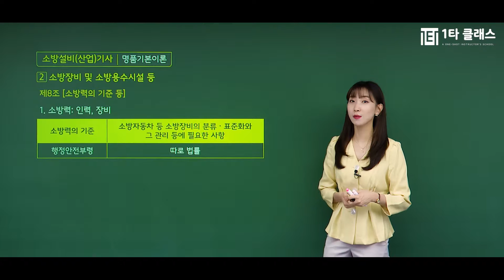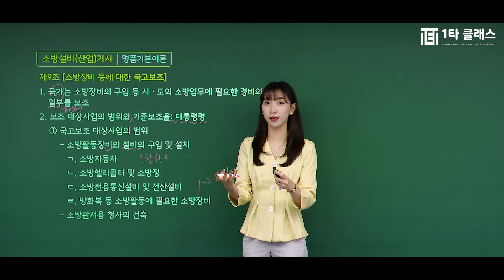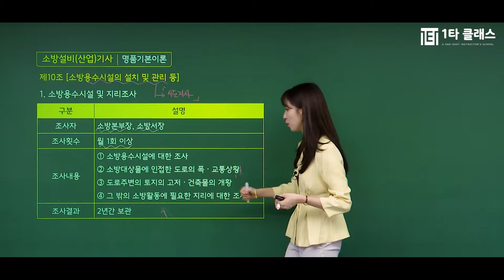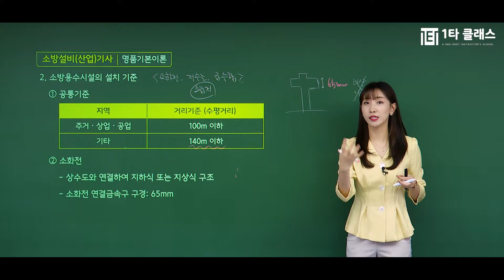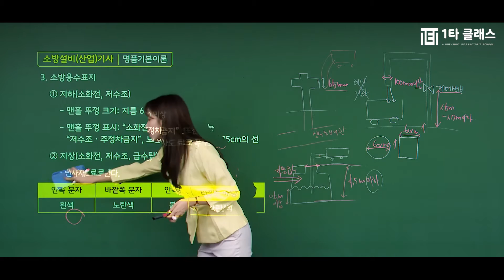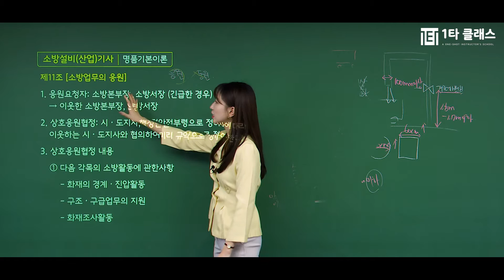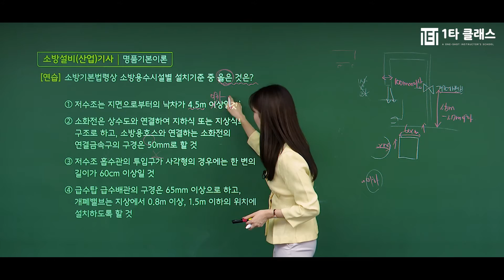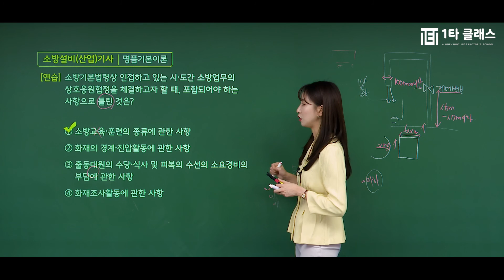[소방설비(산업)기사 무료강의] 기계&전기편 필기 《제2강》 명품기본이론 [Part 2. 소방관계법규 소방기본법 제8조 소방력의 기준] 심승아 교수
소방설비(산업)기사 강의 경력만 10년, 살아있는 소방설비(산업)기사의 전설 심승아 교수님!
유튜브에서 추천하는 소방설비(산업)기사 심승아 교수님의 명강의를 무료로 들어보세요^.^

소방설비(산업)기사의 달인 심승아 교수님이 운영하는 네이버 대표카페 바로가기